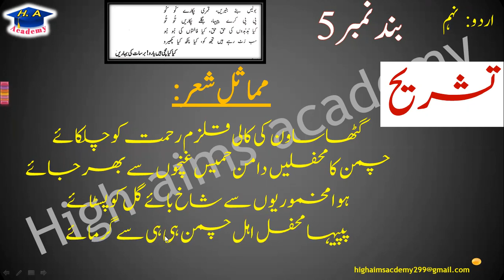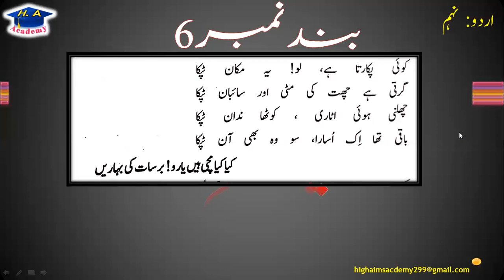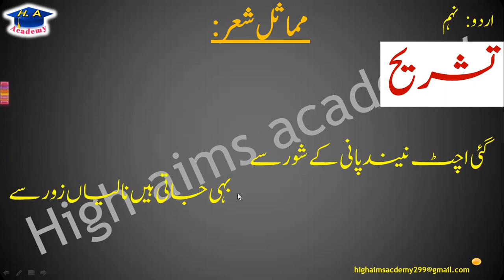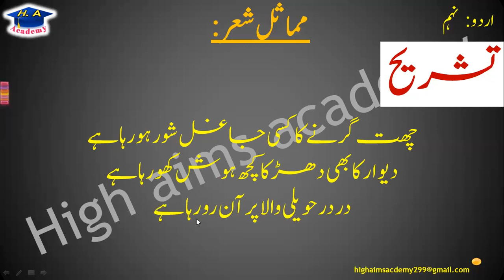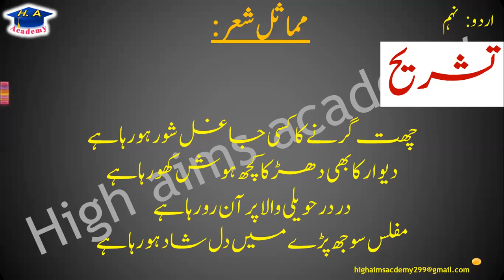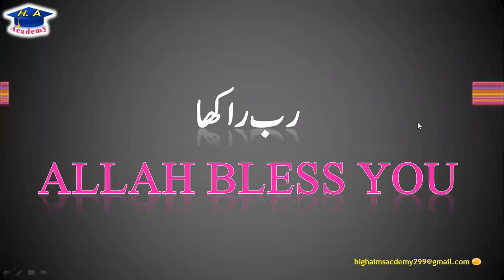Urdu class 9 nazam 3 barsaat ki baharain tashreeh part 2 || Barsaat ki bharain tashreeh